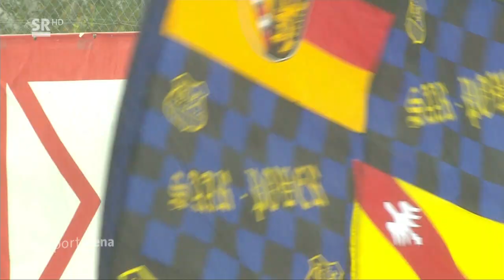Würzburger Kickers – 1.FC Saarbrücken 1:1 (1:0) --- 29.8.2021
1:0 Sané (23.), 1:1 Gouras (90.+2)

3. Liga (6. Spieltag) 2021/2022
So. 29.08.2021 um 14:00 Uhr

Flyeralarm-Arena (Würzburg)

Zuschauer: 2.355

SCHIEDSRICHTER
Schwengers, Patrick (Travemünde)

Assistenten
Ostheimer, Lothar (Pfaffenhofen a. d. Ilm)
Wittmann, Tobias (Wendelskirchen)

AUFSTELLUNG
Würzburger Kickers
Bonmann - L. Schneider , L. Dietz, Kraulich, L. Breunig  - N. Hoffmann , Kopacz , Perdedaj  , Pepic , Heinrich  - Sané

Einwechslungen:
66. Strohdiek für Perdedaj
66. Waidner für Heinrich
84. Nikolov für Pepic
90. Lungwitz für Sané

Reservebank:
Perez Hintermeier (Tor), Adigo, Atmaca, Pourié

Trainer:
Ziegner

1. FC Saarbrücken
Batz - Ernst , Zeitz, Krätschmer, Galle   - Kerber, Gnaase , Jänicke , Günther-Schmidt, Gouras  - Grimaldi

Einwechslungen:
46. Scheu für Jänicke
46. Steinkötter für Grimaldi
79. Deville für Gnaase
79. Mar. Müller für Galle
88. Köhl für Ernst

Reservebank:
Johnen (Tor), Bulic, Groiß, Korzuschek

Trainer:
Koschinat

Kartenfestival am Dallenberg - Blitzdebüt für Pepic

Zweimal Gelb-Rot für Würzburg: Saarbrücken gleicht ganz spät aus

Trotz viel Kampf haben die Würzburger Kickers den ersten Saisonsieg ganz spät hergegeben. Der 1. FC Saarbrücken glich in Überzahl noch zum 1:1 aus.

Kickers-Coach Torsten Ziegner veränderte seine Elf nach dem 0:1 in Freiburg auf zwei Positionen. Nur zwei Tage nach seiner Unterschrift stand Pepic direkt in der Startformation, zudem debütierte Louis Breunig im Profifußball. Da die beiden Mittelfeldspieler Atmaca und Herrmann wichen, formierte sich eine defensive Viererkette rein aus gelernten Innenverteidigern.
Saarbrückens Trainer Uwe Koschinat tauschte nach dem 2:1 gegen Magdeburg auf drei Positionen. Erdmann fiel mit Knieproblemen aus, Groiß und Scheu rückten auf die Bank. Dafür fanden sich Krätschmer, Gnaase und Jänicke in der Anfangsformation wieder.
Langweilig kam der Start in die Partie überhaupt nicht daher. Sané vergab frei vor Batz die frühe Führung (2.), Louis Breunig sah nach 140 Drittliga-Sekunden schon Gelb. Und der junge Würzburger gab den Startschuss für eine ganze Menge an Fouls seiner Kollegen, die Schiedsrichter Patrick Schwenger einige Male verwarnte. Auch beide Trainer kamen Mitte der ersten Hälfte nicht um eine Gelbe Karte herum.
Kopacz kommt um den Platzverweis herum
Das Spiel lief nach klarem Muster ab: Hatte Saarbrücken den Ball, versuchte es sich durchzukombinieren. Würzburg lief mit Mittelfeldpressing an und spielte bei Ballgewinn direkt vertikal. So auch beim 1:0: Kopacz eroberte die Kugel, ging steil und zog flach ab. Saarbrückens Keeper Batz ließ nach vorn prallen, Sané staubte zur Führung ab (23.).
Immer wieder war Kopacz auch danach ein Aktivposten im FWK-Spiel, hatte aber - schon gelbverwarnt - zuvor Glück gehabt, nicht nach 20 Minuten wegen einer weiteren Grätsche vom Platz geflogen zu sein.
Eine halbe Stunde war gespielt, da machte Batz seinen Fehler vom Gegentor wieder weitgehend gut. Sanés Abschluss aus kurzer Distanz parierte der Saarbrücker Schlussmann hervorragend mit einer Fußabwehr (30.).
Abräumer Hoffmann sieht Gelb-Rot, Gouras schlägt spät zu
Zwei positionsgetreue Wechsel bei den Saarländern zur Pause (Scheu und Steinkötter für Jänicke und Grimaldi) änderten wenig an der Statik. Würzburg störte Saarbrücken primär sehr gut beim Fußballspielen und hätte in der 52. Minute durch Heinrich das 2:0 erzielen müssen. Der Flügelmann vertändelte aber in bester Position.
Erst die Gelb-Rote Karte für Hoffmann (63., wiederholtes Foulspiel) schenkte dem FCS neue Hoffnung. Engagement und Körpersprache ließen sich ohnehin nicht kritisieren, nur: Es wollte einfach nichts Brauchbares gelingen im Spiel nach vorn. Die Kickers traten als extrem unangenehmer Gegner auf, kampfstark und hart in den Duellen, teils überhart. Mit diesem Willen überstanden sie die Schlussphase zu zehnt ohne gegnerische Großchancen - bis zur Nachspielzeit.
Als die Fans am Dallenberg den Heimsieg schon als fast erreicht ansahen, schlug Gouras doch noch für den FCS zu. Verdeckt zog er am Sechzehner ab und traf ins Eck zum glücklichen Ausgleich (90.+2). Weil sich FWK-Trainer Ziegner nicht im Zaum halten konnte, wurde er in der Nachspielzeit noch des Feldes verwiesen. Ein weiterer später Punktverlust für die Würzburger beendete also die intensive Partie.
Quellen: SR sportarena, fc-saarbruecken.de, kicker.de, ludwigspark.de. Ich besitze keinerlei Rechte an diesem Material.